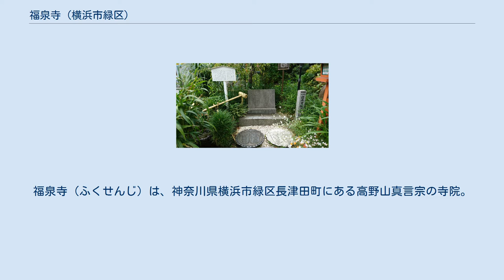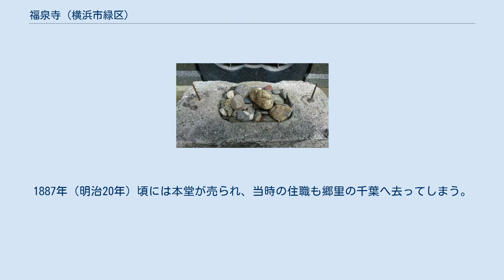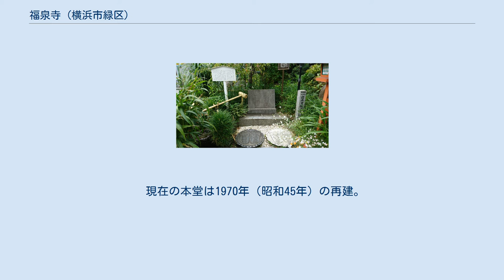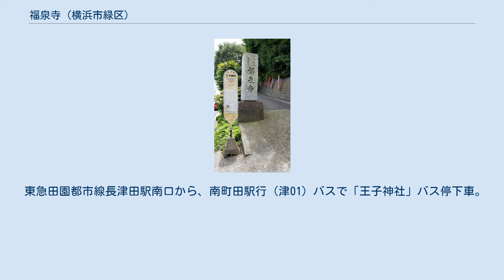福泉寺 (横浜市緑区)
福泉寺（ふくせんじ）は、神奈川県横浜市緑区長津田町にある高野山真言宗の寺院。
詳名は薬王山医王院福泉寺。
関東八十八箇所霊場の第65番霊場。
 創建年代は不詳とされるが、寺伝によれば、1492年（明應元年)3月15日に僧・尊祐が開山し、のちに長津田の初代領主である地頭・岡野房恒が村の鎮守として王子権現を勧請、その別当寺として創建した。『新編武蔵風土記稿』によれば、この際の開山は、僧・栄存と伝えられる。岡野房恒は、文禄～慶長年間の頃に徳川家康に仕えた千五百石取りの旗本で、福泉寺はその祈願寺として庇護された。江戸時代には田畑山林の寄進を受け、1649年（慶安2年）には3代将軍家光から朱印状を賜り、栄えた。
朱印状は将軍が変わる都度、書き換える事とされており、14代将軍家茂の時代まで続いた。
これら朱印状は1869年（明治2年）に神奈川県裁判所に接収され、現在は写しのみ残されている。
 福泉寺は檀家を持たない祈祷寺であったため、明治維新の後に別当職が失われると衰退した。
1887年（明治20年）頃には本堂が売られ、当時の住職も郷里の千葉へ去ってしまう。
その後、本尊は小さな堂に安置されていたが、1890年（明治23年）頃に、留守番の失火により全焼し、十数年間、無住の状態となって、境内は畑にされていた。
明治30年代に、所属する古義真言宗から派遣された僧・山崎戒心によって本堂と庫裡を兼ねた小さな仮堂が建てられ、再興した。
本堂の再建は、住職の死去による兼務住職の時代などもあって遅れた。
1955年（昭和30年）頃、寺領の一部が東急電鉄の土地買収の対象となったことから、その代金と信徒の寄付によって1970年（昭和45年）に本堂が再建され、つづいて 庫裡が建造された。
 かつて領主の祈願寺であった福泉寺は、不浄を避けるため、墓地は置かれてこなかったが、長津田の発展に伴い墓地を求める人が多くなった時代の流れを受けて、1973年（昭和48年）に区画整備された。
 関東八十八カ所霊場の第65番霊場である。
武相寅歳二十五薬師札所の第23番札所であり、本尊の薬師如来像は寅年ごとに開帳する。
 国道246号線「宮の前」交差点南側の丘の上にあり、坂を登ると南向きの本堂がある。
 現在の本堂は1970年（昭和45年）の再建。
間口10m、奥行8.2mの入母屋造で屋根は瓦葺き。
本堂には本尊の薬師如来が祀られている。
 高さ50.5cm、幅28.0cmの庚申塔。
基壇部に「奉納庚申共養為二世安楽」との刻銘あり。
1731年（享保16年）造立。
 高さ58cm。
武州長津田村の女講中にて造立。
 主な行事は以下のとおりである。
 東急田園都市線長津田駅南口から、南町田駅行（津01）バスで「王子神社」バス停下車。